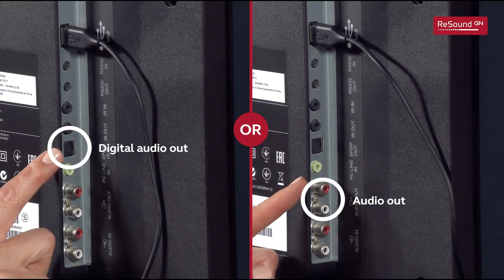ReSound TV Streamer+ op de TV aansluiten | Oogvoororen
ReSound TV Streamer+ op de TV aansluiten.